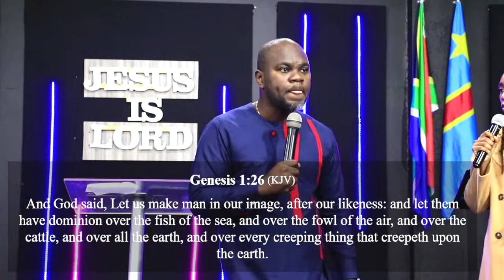EXPERIENCE YOUR POSITION by Ps Michel MBAYANGANG